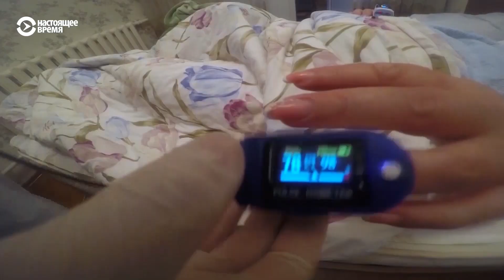Год пандемии в странах Центральной Азии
Коронавирус добрался до Центральной Азии, когда во многих странах эпидемия уже была в самом разгаре. Страны региона в середине марта, с разницей в несколько дней, начали сообщать о первых заразившихся.

Сначала об этом заявил Казахстан, затем Узбекистан, а после – Кыргызстан. Таджикистан долгое время отрицал, что в стране есть заболевшие. Власти вынуждены были признать присутствие вируса лишь накануне приезда в Таджикистан миссии Всемирной организации здравоохранения, в самом конце апреля.

Туркменистан и по сей день отрицает наличие коронавируса в стране. Не нашли его и специалисты ВОЗ, которые также побывали в стране. Почему не нашли – до сих пор загадка. Хотя многочисленные факты говорят, что COVID19 в стране есть.

Камилла Валиева покажет Наглядно, как страны Центральной Азии прожили год с коронавирусом.